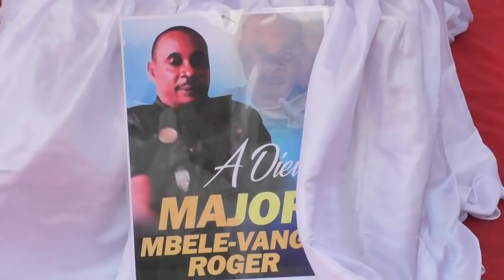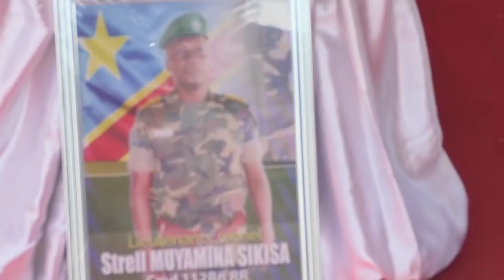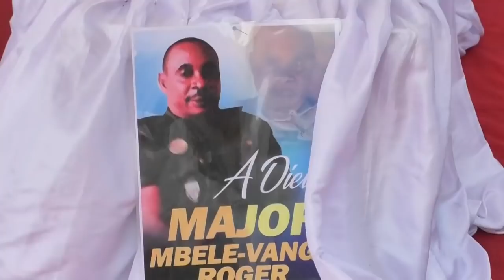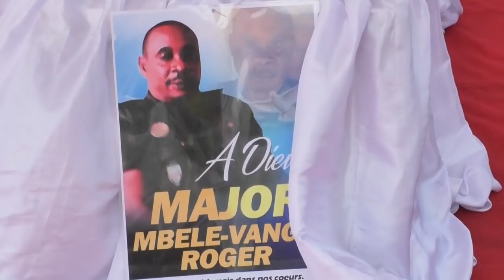🔴 RDC : ECHOS MILITAIRE - LES OBSEQUES DES OFFICIERS TOMBES DANS LE CHAMP D'HONNEUR A DJUGU EN ITURI